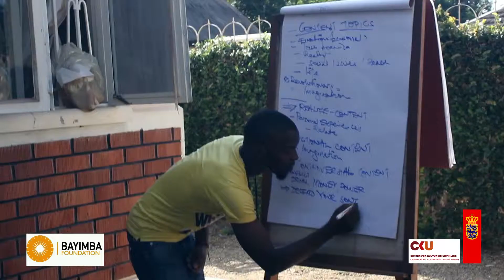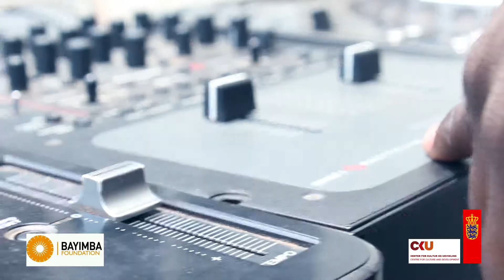Soroti Hip-Hop Workshop 2014 Trailer.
Hip-Hop Workshop in Soroti from 28th July till 8th August '14. The youths learnt about the basics in Rap, Djaying, Breakdance, Voice/Music Theory, Personal Development, Leadership Skills and Networking. Project Coordinator: Sylvester Kabombo

Supported by: Royal Danish Danish Embassy in Kampala and Center for Culture & Development.